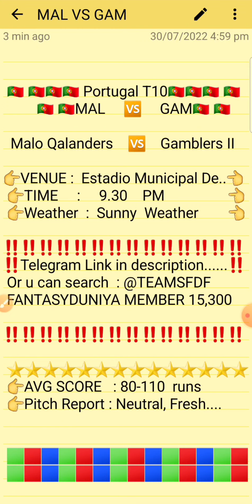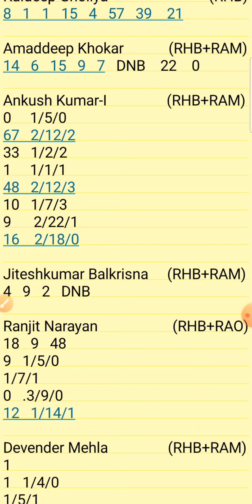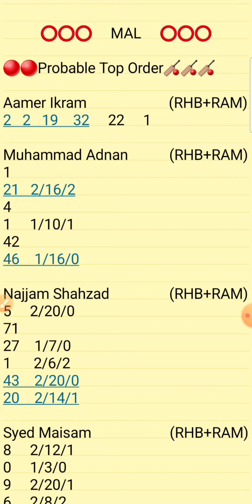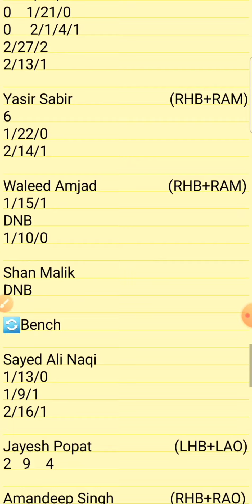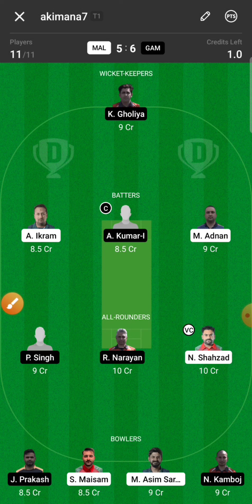MAL vs GAM Dream11 Prediction || MAL vs GAM Portugal T10 Dream11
1.Above video is based on my own research and analysis,  nobody is forced to play or believe in my videos, go with your instinct.

2. Dream11 takes great care to comply with all central and state legislation in India to ensure that  users are fully protected.

MAL VS GAM DREAM11 T10
MAL VS GAM PORTUGAL T10 TEAM
MAL VS GAM T10 CRICKET

Mal vs gam
Mal vs Gam